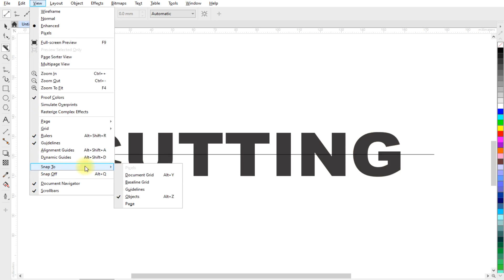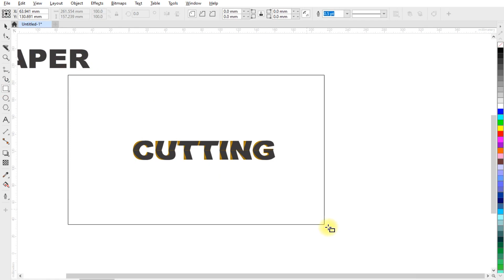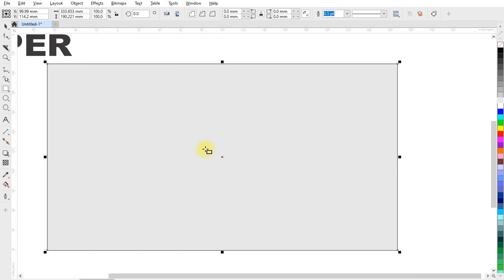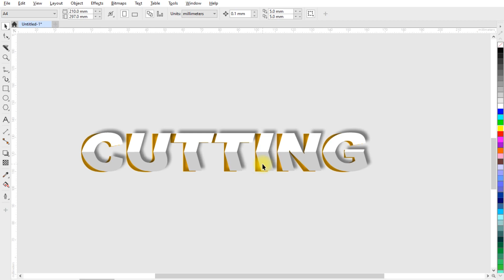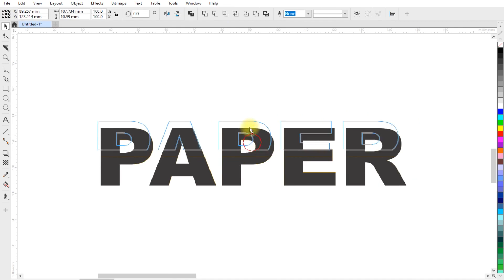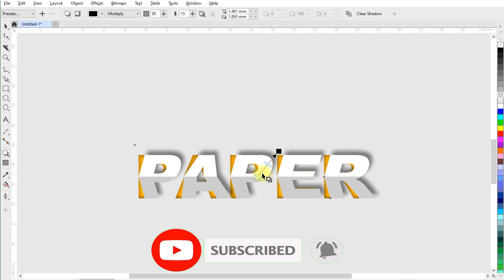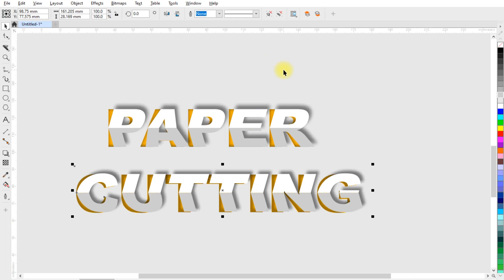Paper Cutting Effect in Coreldraw | Typography illustration in Coreldraw | Maya Graphics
In this Coreldraw tutorial, you'll learn how to create professional 3D Typography designs in Coreldraw. You'll learn how to use the tools in Coreldraw to create realistic 3D Typography designs, and then you'll learn how to apply them to your project.

If you're interested in learning how to create professional 3D Typography designs, then this Coreldraw tutorial is for you! You'll learn everything you need to know to create realistic 3D Typography designs in Coreldraw,  This tutorial is perfect for anyone interested in learning how to create professional 3D Typography designs!

Topics Covered :
1. Knife tool in coreldraw
2. Skew the object
3. Shadow tool
4.
5.